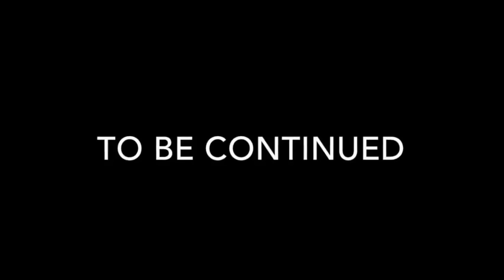False Prophetess Celestial EXPOSED: Part 3